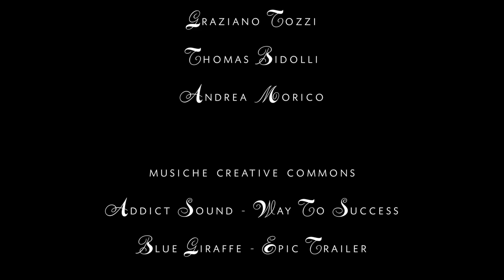6° San Cataldo Day 2016 [EsaTrail official video]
si ringraziano tutti i bikers che hanno partecipato e coloro che hanno contribuito alla riuscita dell'evento.

buona visione e al 6° San Cataldo Day 2017!!!